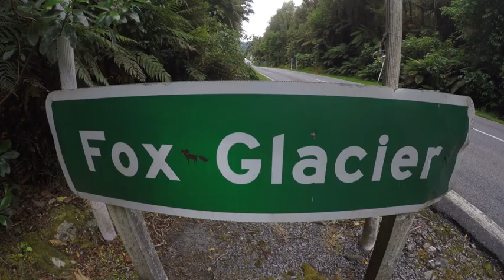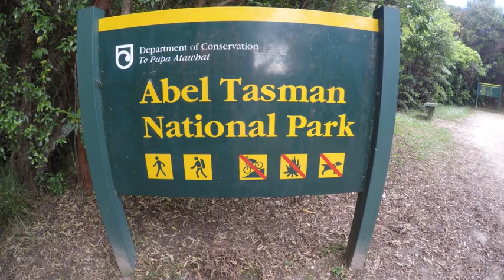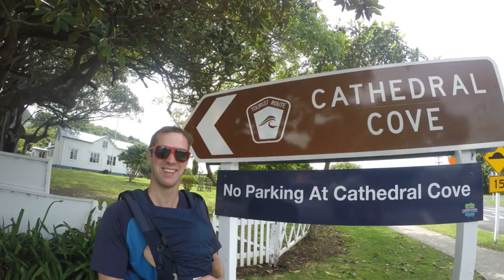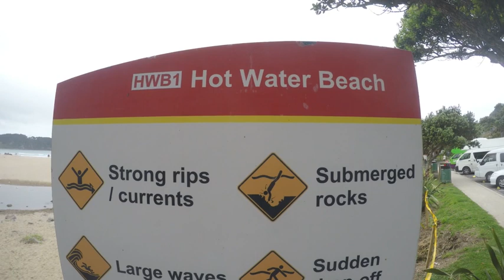Ed, Sarah and Arthur in NZ 2018!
Also see the video of Australia!